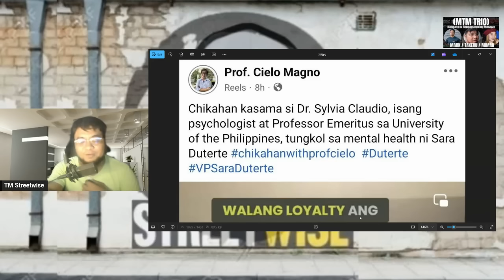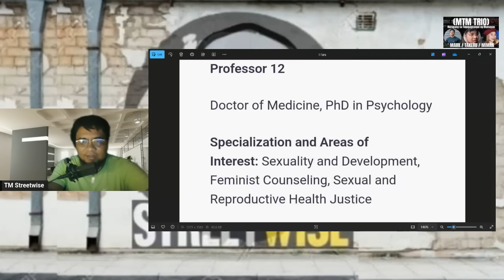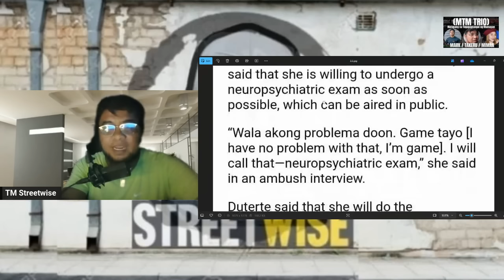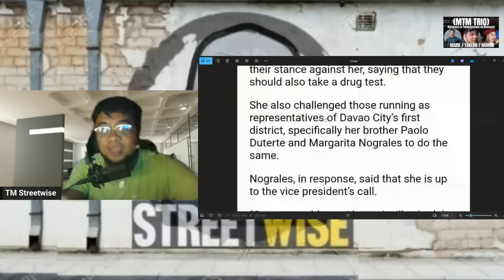DEAN NG PYSCHOLOGY SA U.P - MAY SENYALES NG MENTAL DISORDER SI SARA